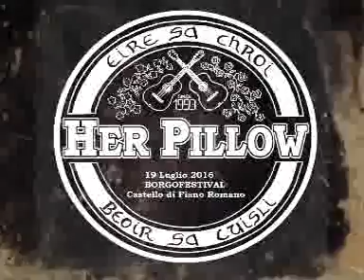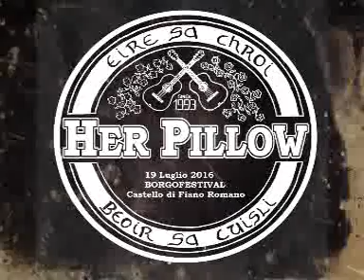Fiesta (cover POGUES) col botto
Her Pillow suonano Fiesta dei Pogues durante i fuochi di artificio per la conclusione del Borgo Festival di Fiano Romano. 19 luglio 2016